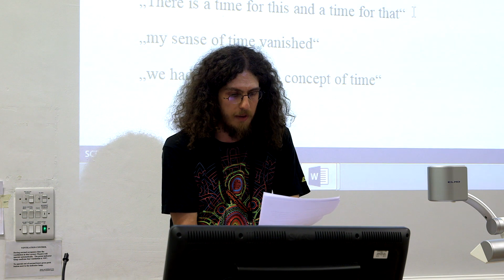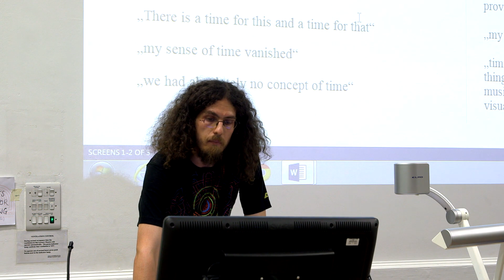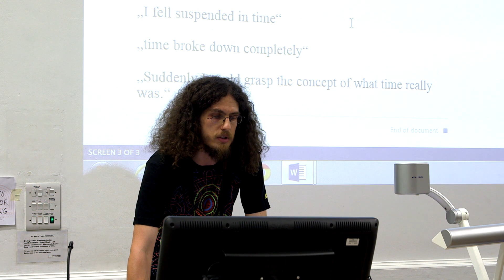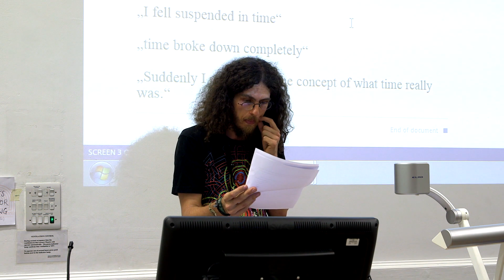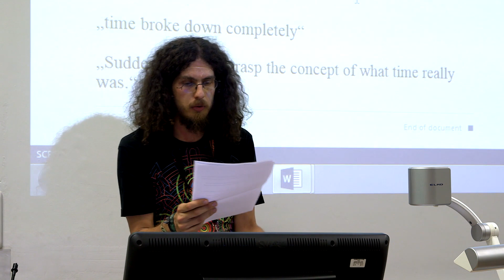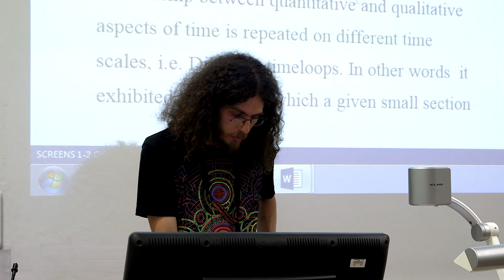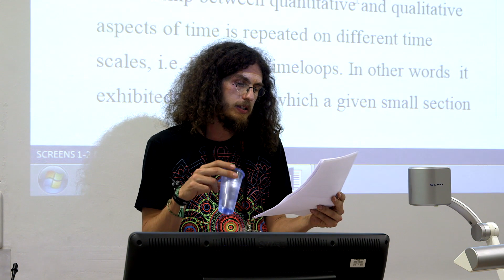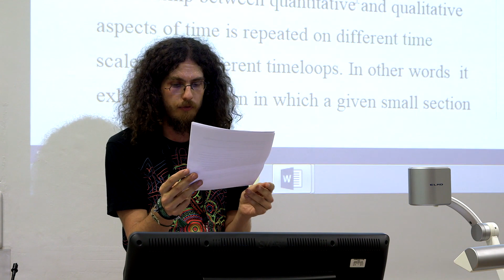Aleksander Zielinski - Distortion/Dilation/Disappearance? Psychedelics Influence on Time Perception